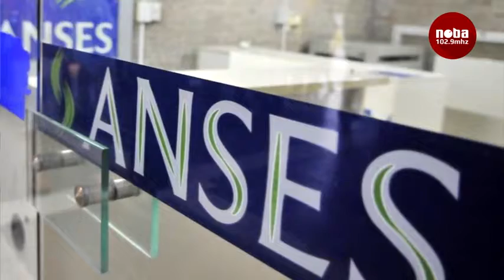Radio Noba- Martín Brignoli - Gerente ANSES UDAI San Nicolás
Sobre la moratoria previsional para amas de casa.